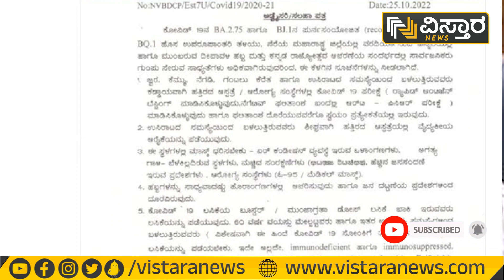Bangalore : ಮತ್ತೆ ವಕ್ಕರಿಸಿತು ಕೊರೊನಾ ಮಾರಿ | Vistara News Kannada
ಕರೊನಾ ಆಟ ಮುಗಿಯಿತು ಎಂದು ನಿಟ್ಟುಸಿರು ಬಿಡುವಷ್ಟರಲ್ಲೇ ಓಮಿಕ್ರಾನ್​ ರೂಪಾಂತರಿ BQ.1 ತಳಿಯ ಮೊದಲ ಪ್ರಕರಣ ಮಹಾರಾಷ್ಟ್ರದಲ್ಲಿ ವರದಿಯಾಗಿದೆ. ಮುನ್ನೆಚ್ಚರಿಕೆ ಕ್ರಮವಾಗಿ ಆರೋಗ್ಯ ಇಲಾಖೆ ಸಲಹಾ ಪತ್ರ ಹೊರಡಿಸಿದೆ.